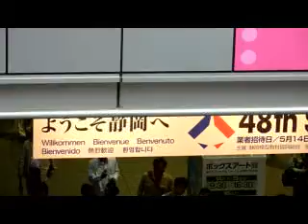静岡ホビーショー ♪翔べガンダム♪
静岡ホビーショー